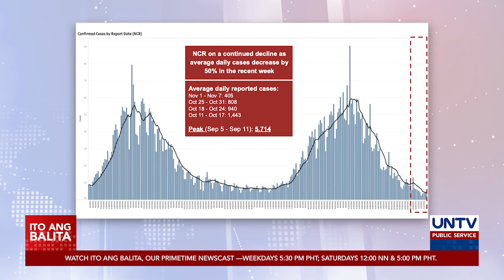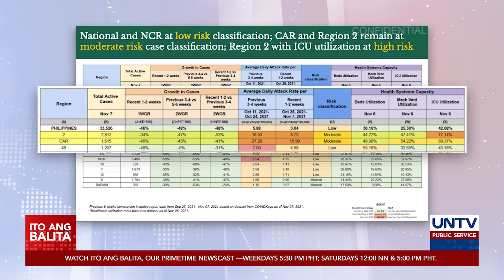PH, nananatiling low risk ngunit dapat iwasan pa rin ang ‘crowding’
Babala ng DOH, posibleng lomobo ulit ang COVID-19 cases kapag patuloy na nagkumpulan ang mga tao sa pampublikong mga lugar.